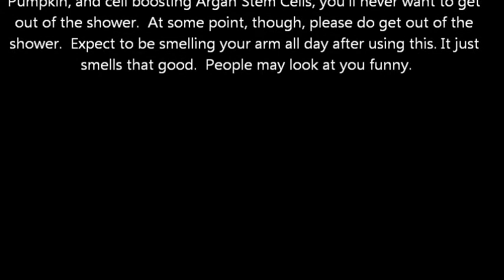Acure Organics Body Wash, Moroccan Argan Stem Cell + Argan Oil